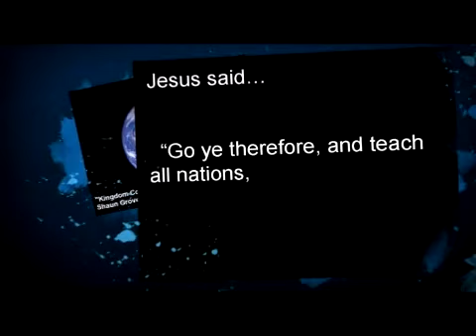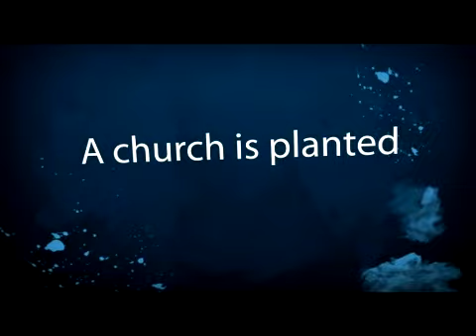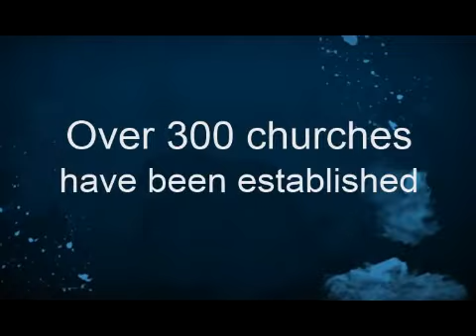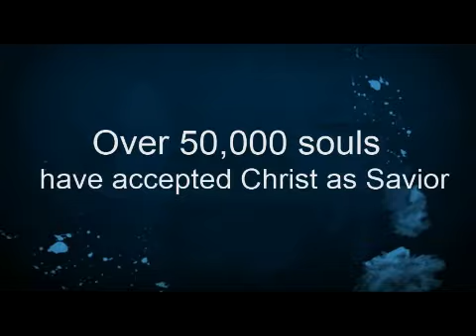2011 RCM Update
RCM Ministry update for 2011